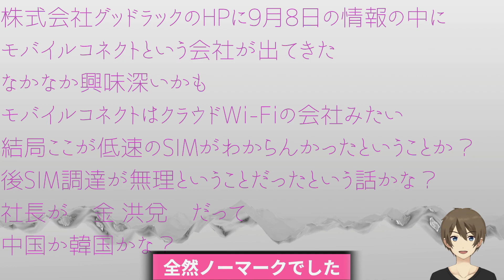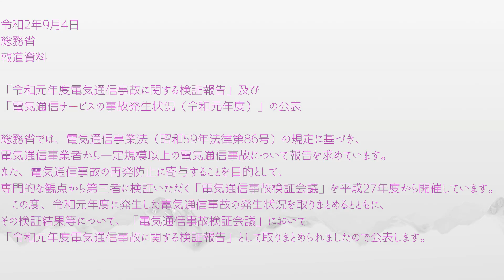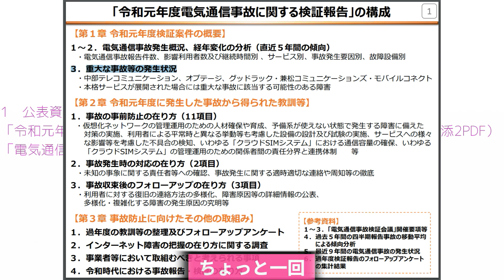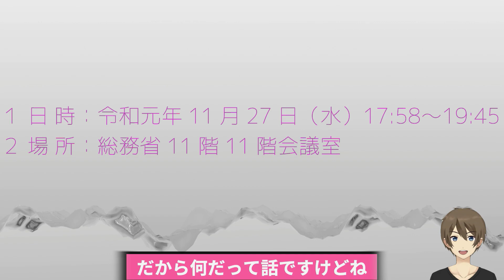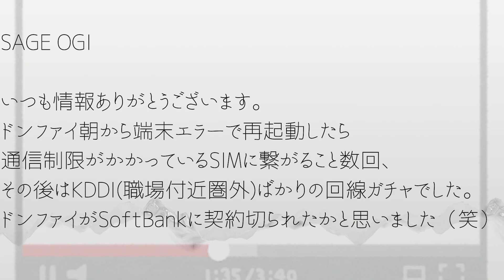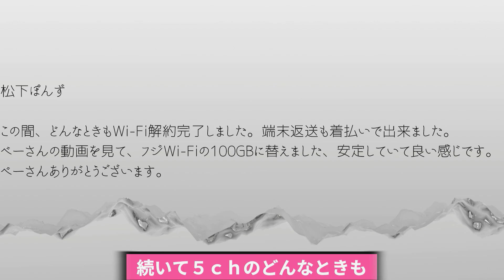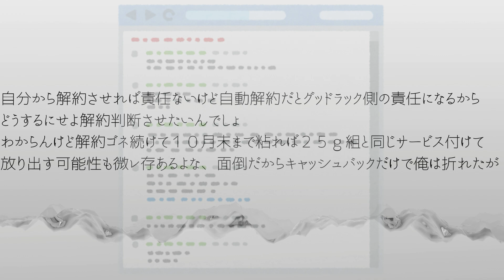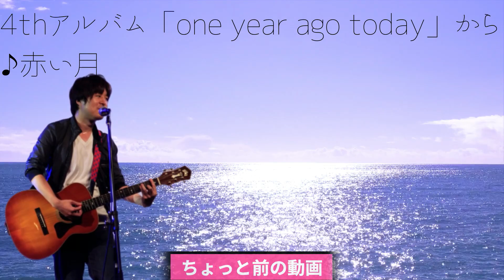【どんなときもWIFI】総務省の電気通信事故の資料の概要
総務省の資料を読むと、
尊敬の念をすごく感じてしまいますねー
物事を理論立てて忠実にわかりやすく説明するっていう美学に
すごい労力と時間がかかっているんだろうなーと

←前の動画
【WIFIニュース】どんなときもWIFI代替プラン詳細追加WIMAX編/どんなときもWIFIなど情報まとめ